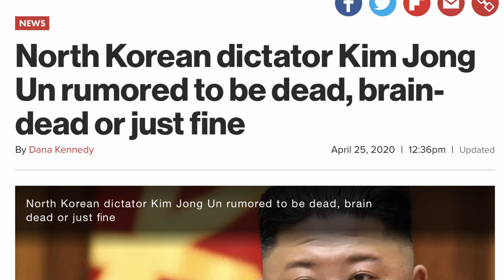Intervista con Alessandro Bentivoglio e Michele Russo - My Love Italia Ep. 11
Diretta Instagram del 26 Aprile 2020 con Marco Gherardini e Gabriella Chiarappa che si apre con un grande applauso all'Italia per il Ponte Morandi e ipotesi sulle modalità della Fase Due della Quarantena.
Tema MUSICA e FASHION.

My Love Italia intervista due personaggi:
1. Alessandro Bentivoglio, produttore discografico, direttore generale del Branco Publishing, colui che crea talenti, vocal coach e ideatore di progetti dei più grandi artisti della scena musicale italiana tra cui Marco Mengoni, Laura Pausi, Francesco Renga, Benji e Fede, Giorgia, Tiziano Ferro, Emma, Alessandra Amoroso, Modà, Enrico Ruggeri, Alexia, Max Gazzè, Silvia Mezzanotte, Loredana Bertè, Renato Zero e tanti altri. Ha scoperto il fuoriclasse Ultimo.

2. Michele Russo, professionista del settore Retail e Retail Area Manager del gruppo ARAV FASHION (che comprende John Richmond, Marco Bologna, Silvian Heach)

My Love Italia è l'appuntamento dedicato al racconto delle testimonianze dell'Italia e degli italiani durante la quarantena per il COVID-19.
Questo è il link Google Drive per poter condividere le vostre testimonianze e leggerne altre.

My Love Italia.